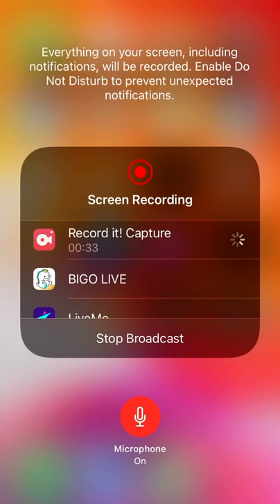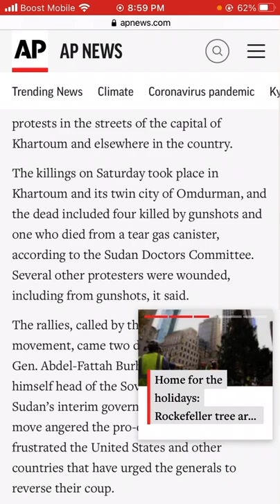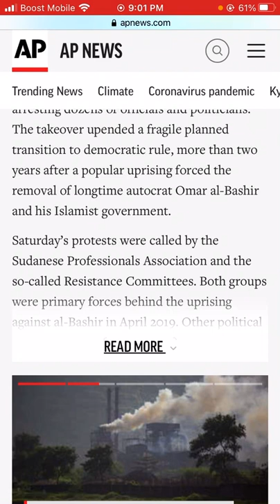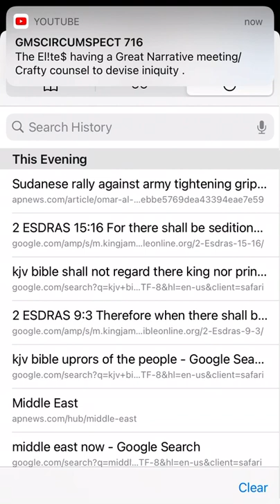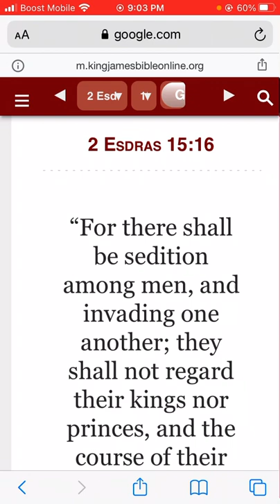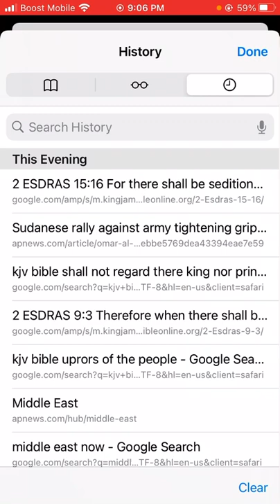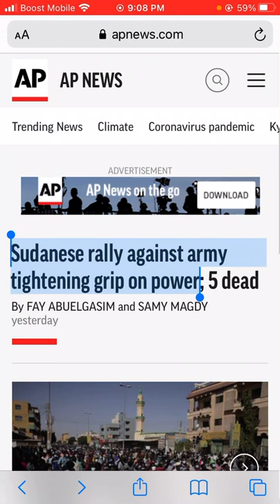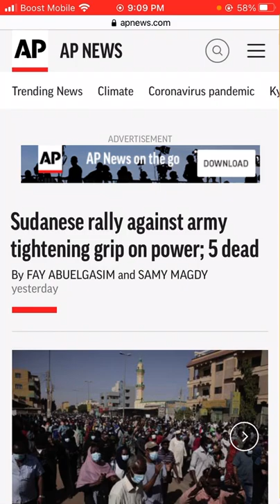In the news 11/13/2021 Sudanese rally against army tightening grip on power; 5 dead.